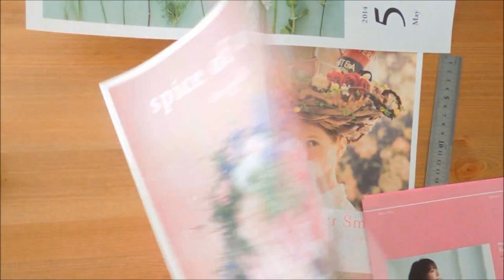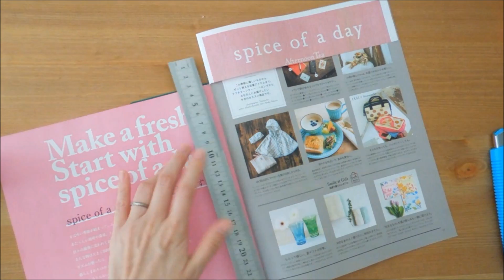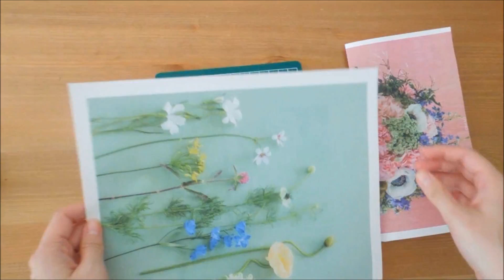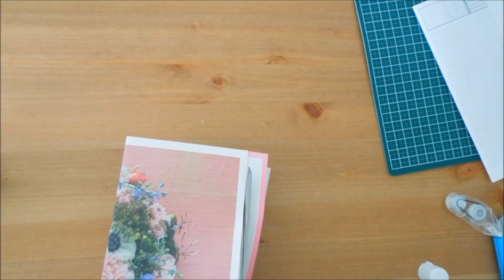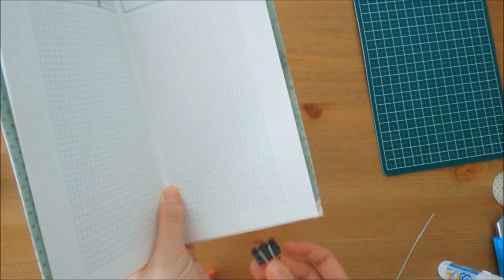DIY Tutorial: Notebook cover for Hobonichi style insert in Traveler's Notebook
Please open for more information and links:
♥ To get your Hobonichi style insert for your travelers notebook, contact beewingcreative on IG :D

The stapler is from Daiso